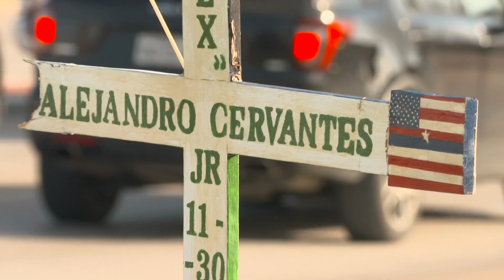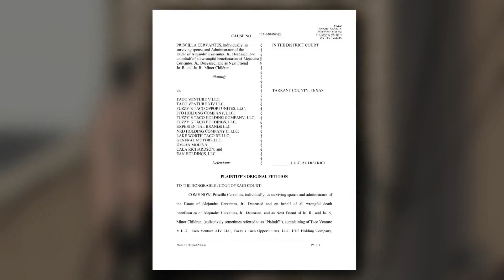Family of Texas officer killed in DWI crash suing Fuzzy's Taco Shop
The manager of the restaurant and the bartender serving the suspect were both reportedly unlicensed, the family's lawyer said.